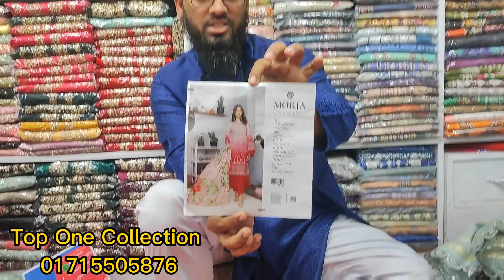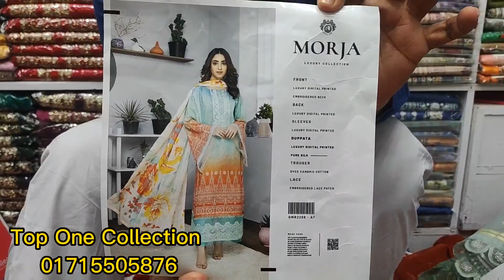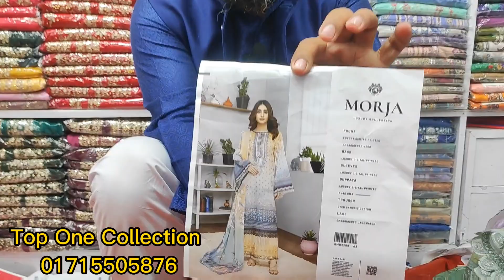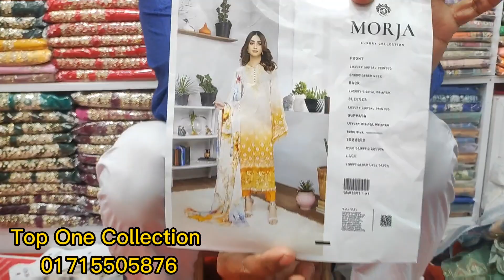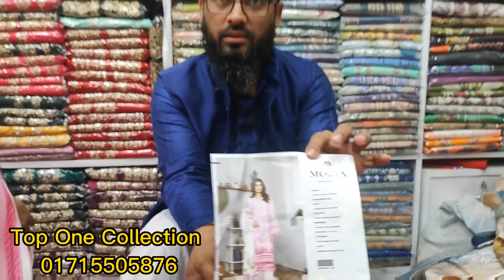Morja Silk Dupatta vol-08